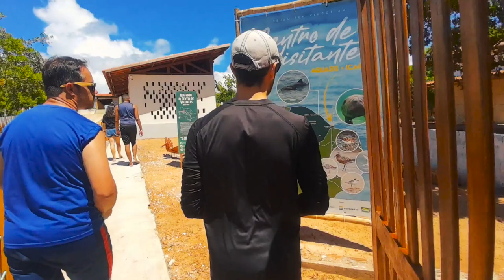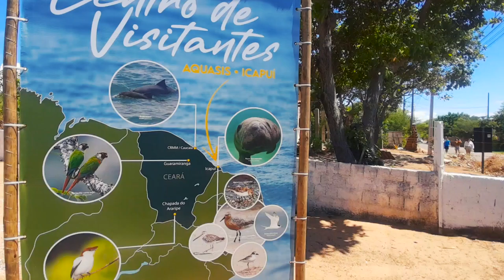Imersão Outdoor Icapuí: Mahalo Camping, mergulho e trilha.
Nesta aventura nós levamos uma galera irada para acampar de frente ao mar de Icapuí, último município do litoral leste do Ceará!
Endereços para envios de equipamentos, etc:
WildLife Ceará